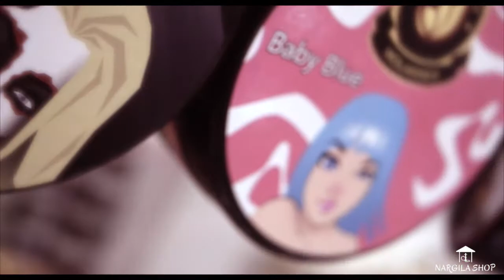Coming Soon Valentines Day / Nargila Shop Beograd